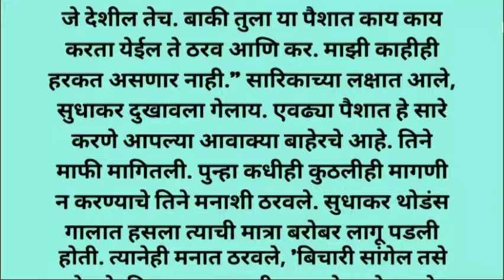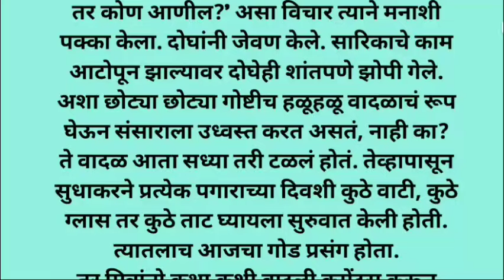मराठी स्टोरी |मराठी कथा | मराठी बोधकथा | हृदयस्पर्शी कथा | emotional story